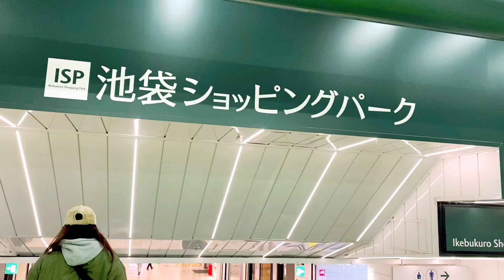Ekebukuro ,Tokyo| One day in Ikebukuro|Tabu vlog in japan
Hi friends assalamualaikum!Welcome back to my utube  channel!In this video I will show you Ekebukuro ,Tokyo area  to all of you.Hope you will enjoy my travel vlog.

I'm a big fan of trying different things,  I am introducing popular sightseeing spots in any country I visit, spending time with my family(husbands and kids). I love fashions-therefore, cant stop introducing different types of make-up tutorials, food recipes, etc. My videos are from a South Asia context with a mix of Japanese cultural heritage , places, foods , etc having lived in Japan for almost 15 years . but more importantly my videos are not meant to offend any person or culture.